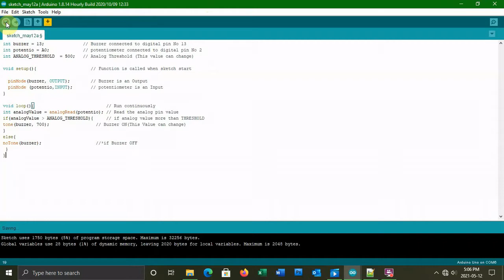Arduino Buzzer on using potentiometer